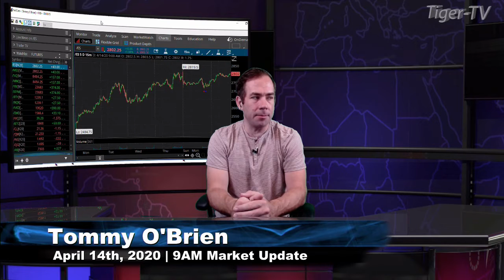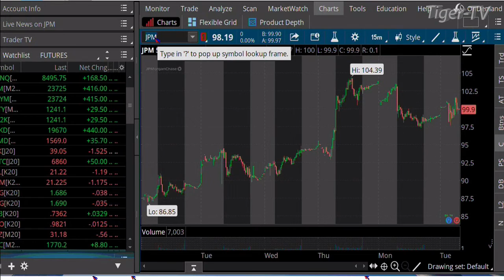April 14th, 9AM ET Market Update on TFNN - 2020